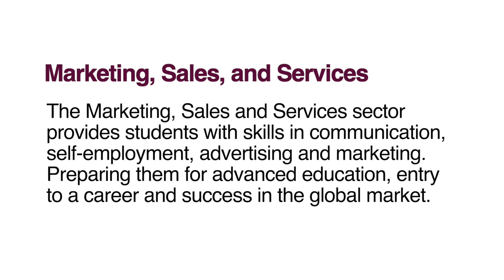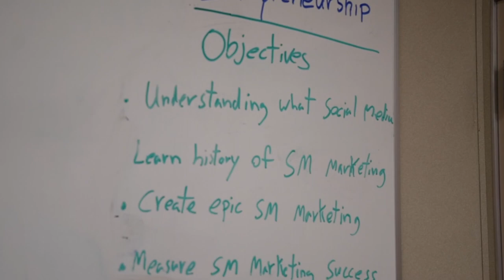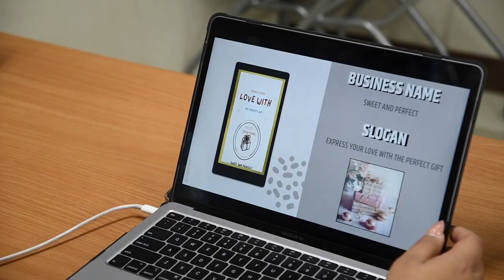Calexico High School - Entrepeneurship (Career Technical Education)